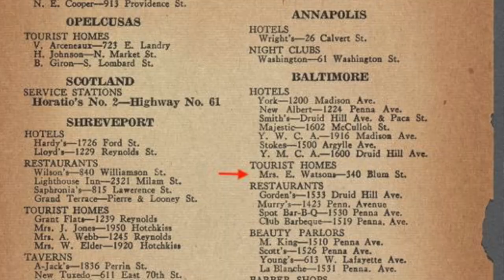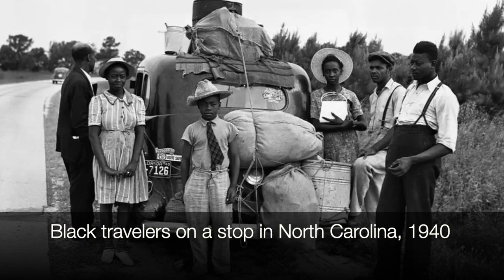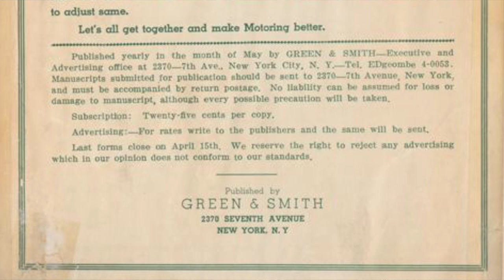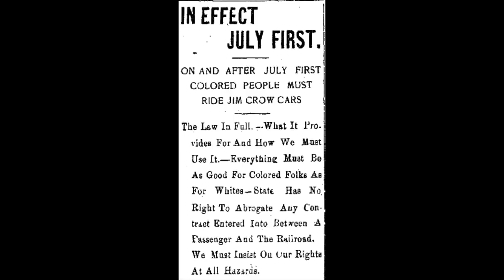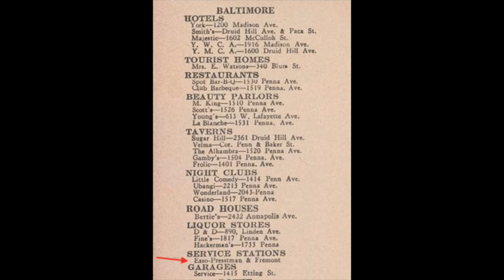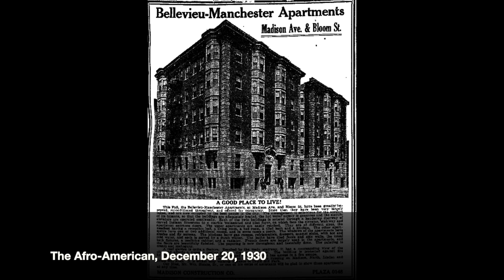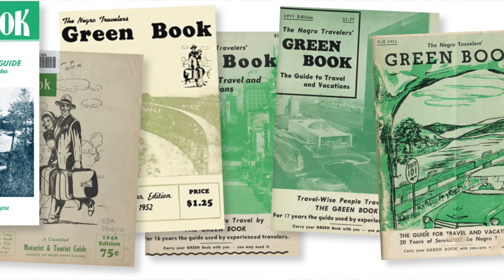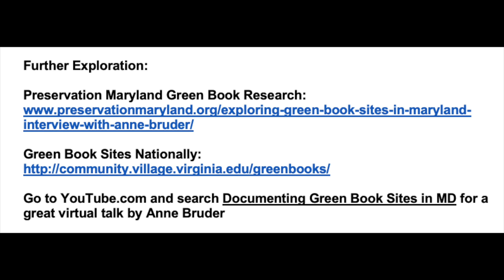Five Minute Histories: Watson’s Tourist Home (A Green Book Site)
During Jim Crow segregation and racism, the Green Books helped African American motorists find hotels, restaurants, gas stations, and other safe places to patronize across the United States. Baltimore has a number of Green Book sites, including the subject of today’s Five Minute Histories video, Watson’s Tourist Home.